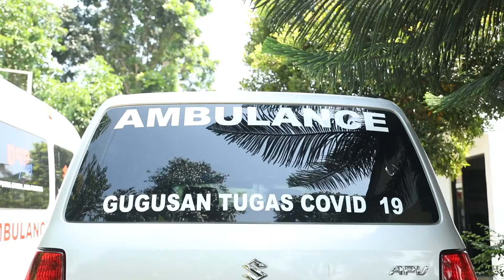Alfamart - Suka duka menjadi Relawan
Dulu Pernah Ditolong, Kini Haris Bertekad Membantu Sesama

“Menjadi relawan covid 19 tidak mudah. Awalnya keluarga menolak. Karena anak saya juga kan memiliki kelainan pada jantung.

Tapi saya hanya berpikir, kalau kita menolong sesama, maka kita akan dipermudah.
Ketika anak saya di rumah sakit operasi, saya benar-benar dapat pertolongan. Jadi, saya dedikasikan sekarang waktu dan tenaga saya untuk membantu sesama”

Haris, salah seorang relawan yang mengoperasikan ambulance gratis Covid-19 hasil donasi Konsumen Alfamart. Semoga apa yang telah kita berikan melalui donasi, dapat dipergunakan oleh Haris dan teman-teman relawan lainnya untuk membantu sesama ya. Jangan berhenti berbuat kebaikan ya.